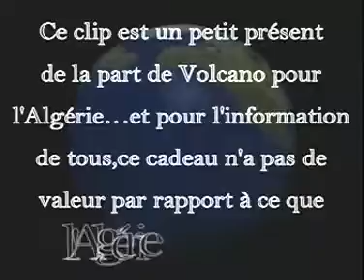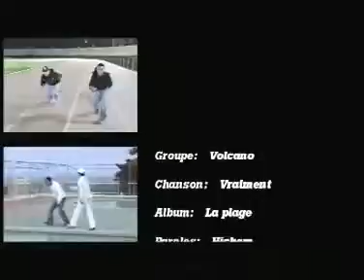Groupe rap / Volcano de Skikda vraiment